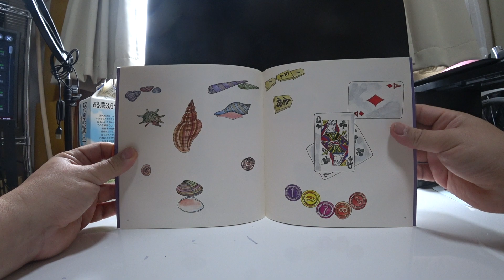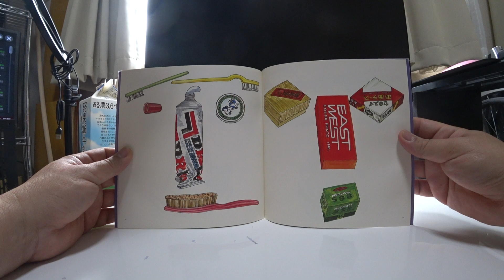かお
１９７８ねん９がつ１にち　はっこう